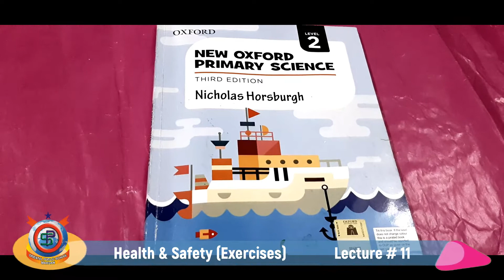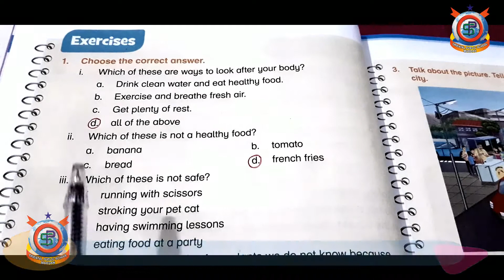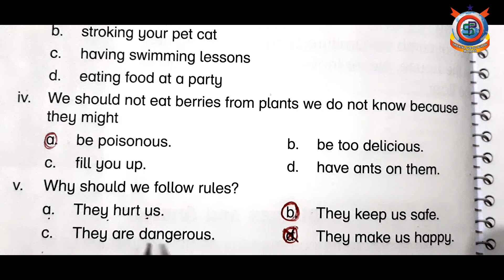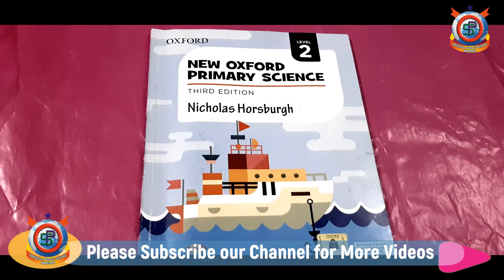Class Two Science Unit;2 Health & Safty Lecture # 11 Exercises